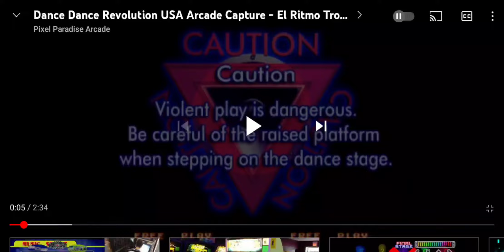DDR USA el ritmo tropical arcade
Dancers: Boldo and Tracy